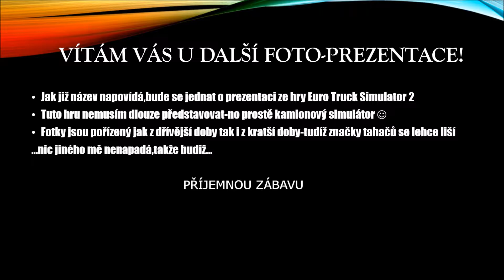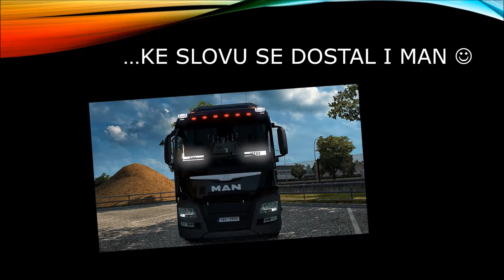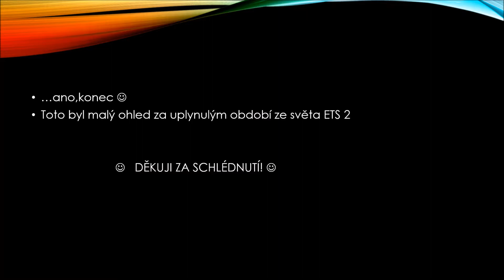EURO TRUCK SIMULÁTOR 2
...aneb příběh na pokračování...
Pár fotek ze hry,nic víc :)